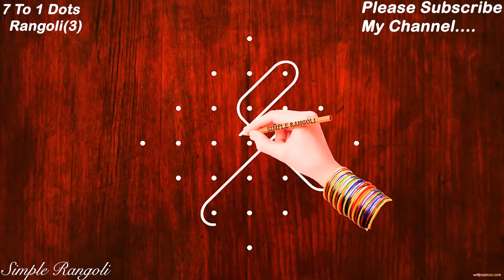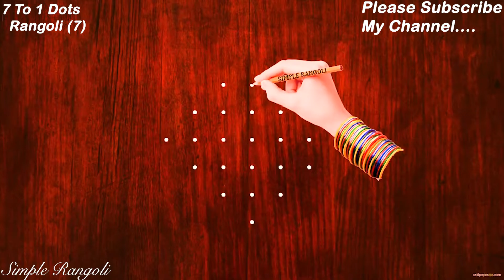7 types of 7 To 1 Dots Rangoli Designs| 7 రకాల 7 చుక్కల ముగ్గులు | 7 Dots Friday Kolam Designs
This video will show you how to draw Beautiful Indian traditional rangoli art patterns using materials such as dry rice flour, coloured sand or flower petals Rangoli designs. Simple rangoli kolam pattern can be drawn in courtyards in front of the homes or any where in the entrances.
Thanks